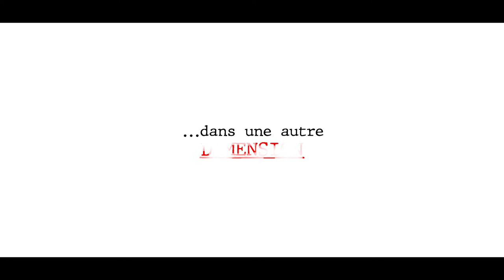Clocked - Teaser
A project made for my studies with a friend.